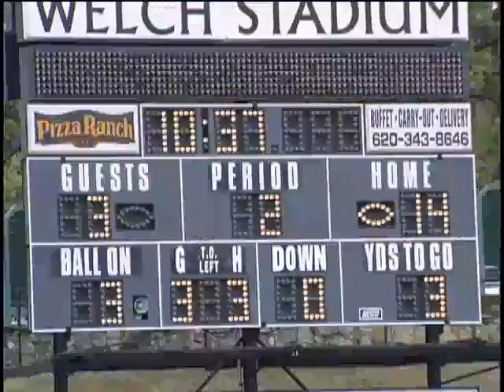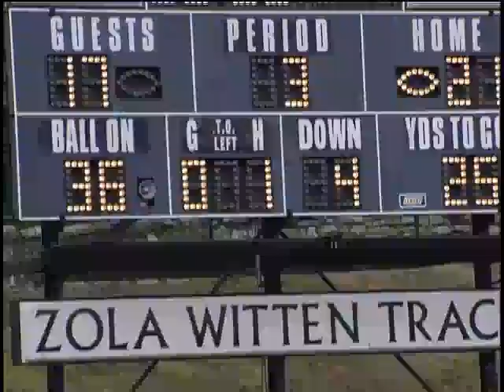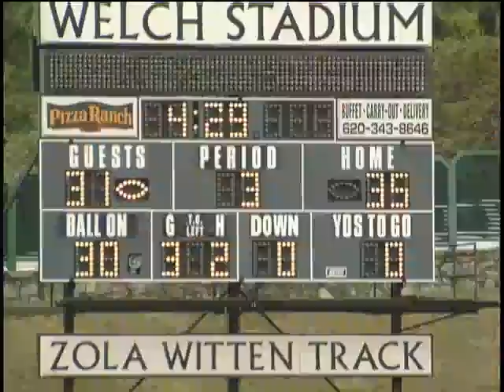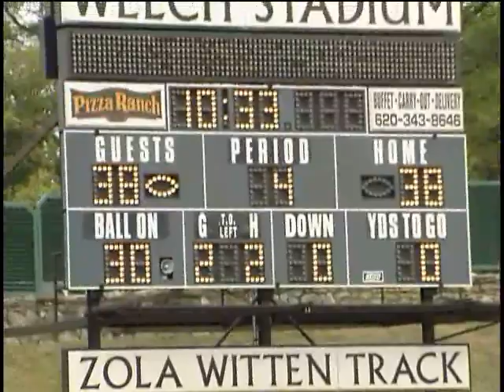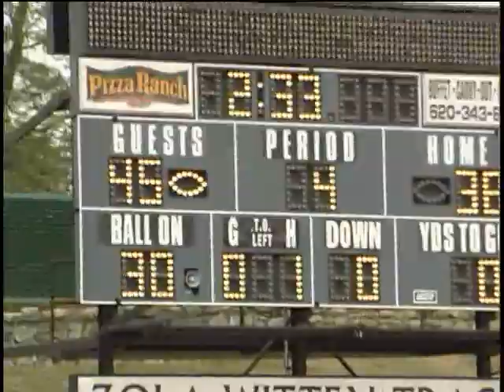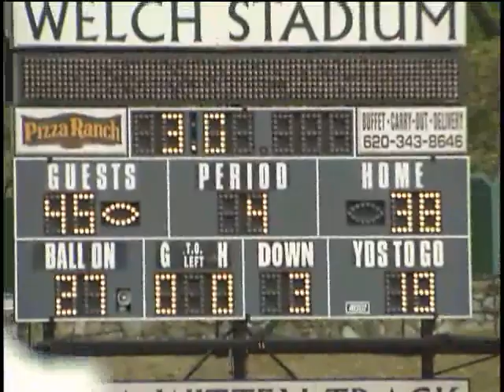Mules Football @ ESU 9/17/11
UCM Mules travel to Emporia, KS to face the ESU Hornets.